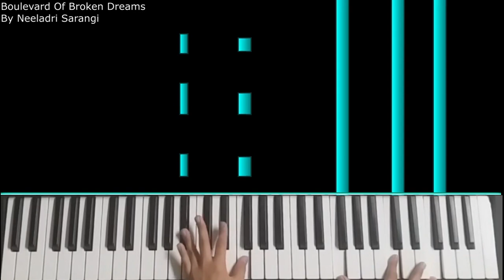Boulevard Of Broken Dreams - Green Day - Piano Cover By Neeladri Sarangi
Hello.

This is a cover on Boulevard Of Broken Dreams - Green Day